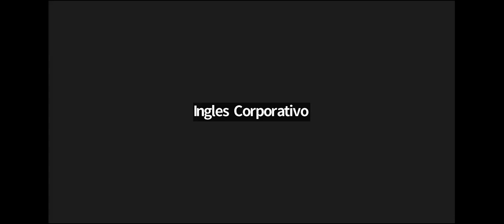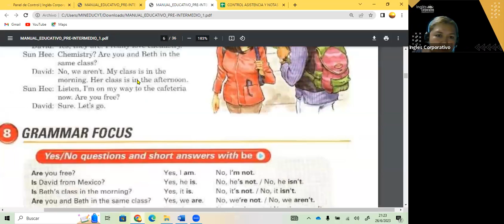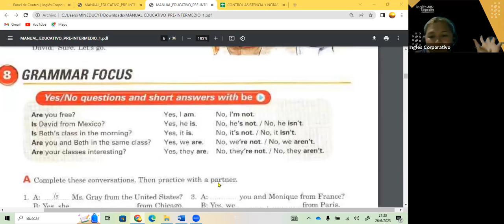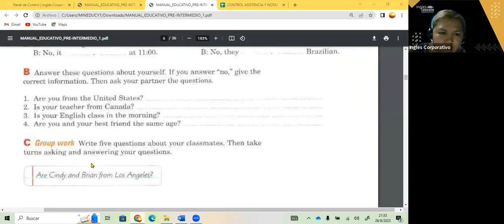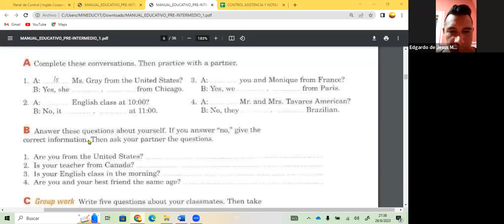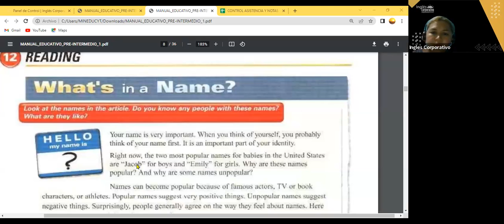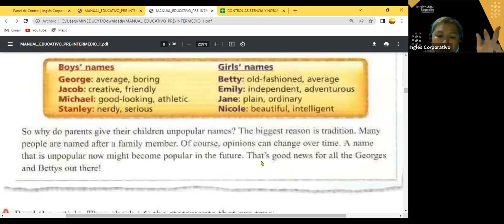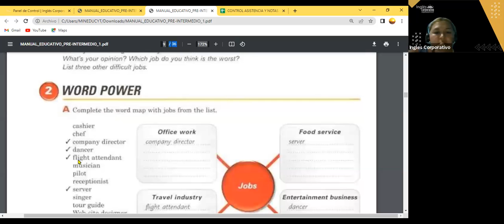SESION 5- 26-06-23- FI-REGAL-40 GUZMAN- VERB TO BE REVIEW PI1